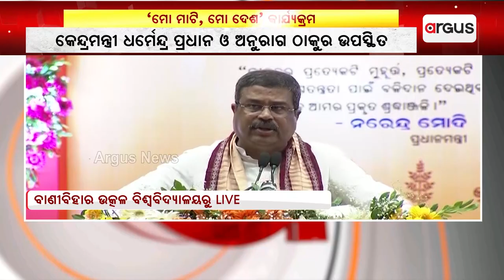Soil From Six Lakh Villages Will Go To Kartavya Path: Union Minister Dharmendra Pradhan